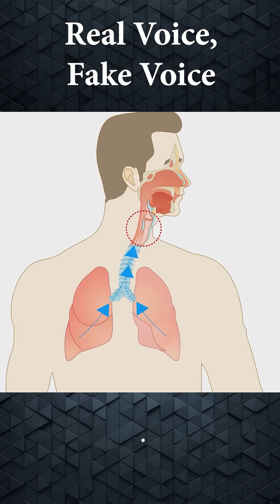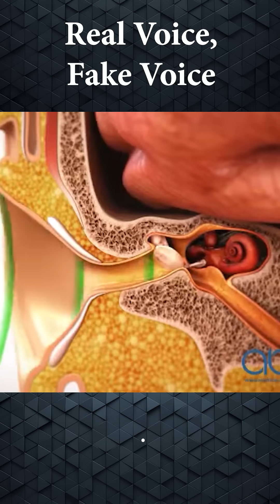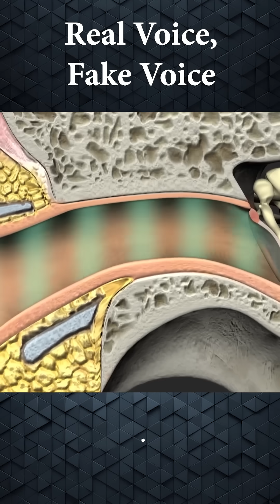Fake voice, Real voice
Ever wondered why your recorded voice sounds so different—and worse—than what you hear in your head? It’s not just your imagination! The way sound travels through your body and how recording devices capture it play a huge role. In this video, we’ll break down the science behind why your voice sounds so weird on recordings!